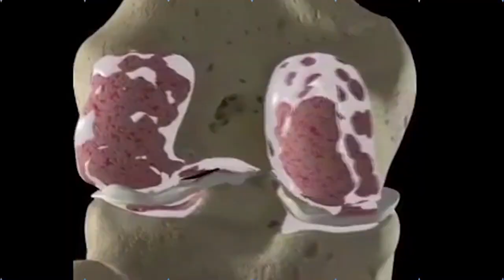Nobody can Match Jagan's Lion Heart || Sarileru Jagan kevvaru || Nijam Media